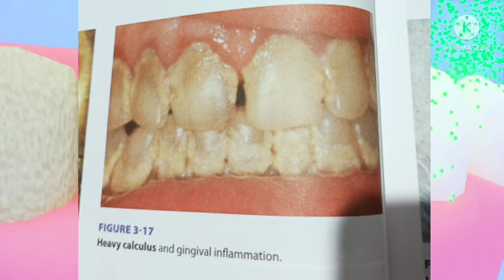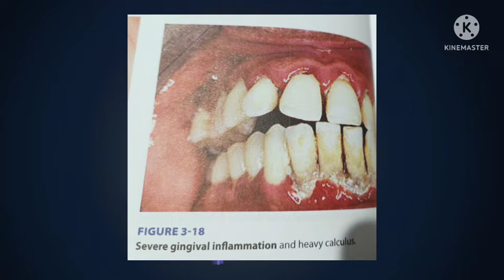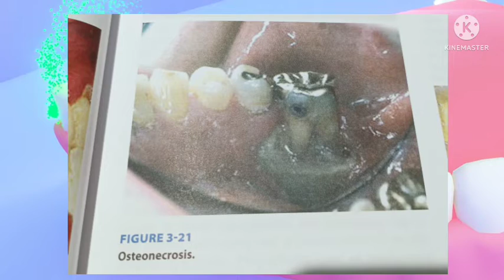Oral Manifestations of disease/ ज़ुबान देखकर बीमारी पहचाने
This clip only knowledge sharing purposal